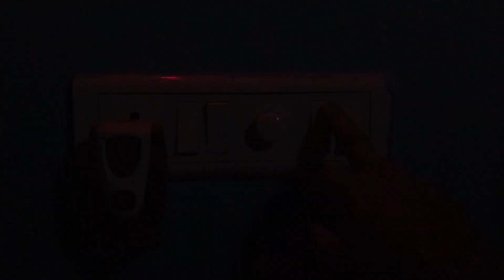सुबह उठते ही ••••|Chindi Chor Mil Gaya,,😊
सुबह उठते ही |Chindi Chor Mil Gaya,,😊 dailylifewithlaxmi ban south masti galore